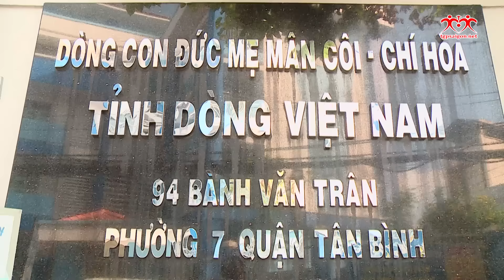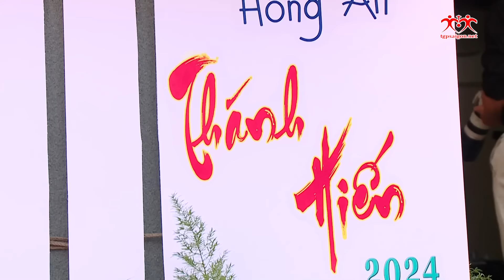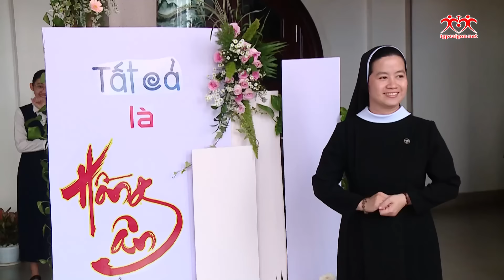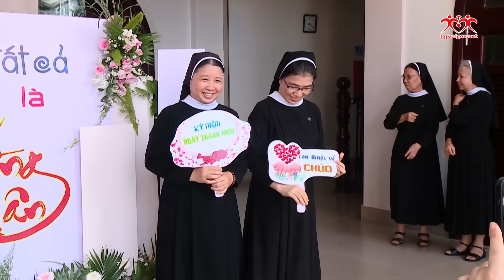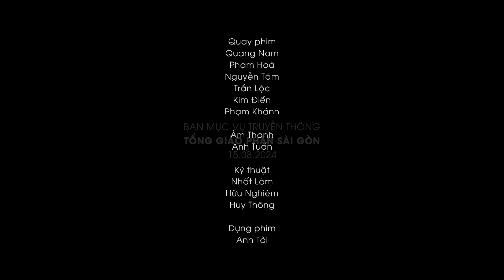THÁNH LỄ TẠ ƠN KHẤN LẦN ĐẦU DÒNG CHỊ EM CON ĐỨC MẸ MÂN CÔI CHÍ HÒA | 9:00 THỨ NĂM 15-8-2024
Thánh lễ Tạ ơn Tuyên khấn lần đầu Dòng Chị Em Con Đức Mẹ Mân Côi Chí Hòa do ĐGM Phêrô Lê Tấn Lợi - Giám mục Phó Giáo phận Cần Thơ - chủ sự vào lúc 9:00 thứ Năm ngày 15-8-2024 tại Nguyện đường Hội Dòng (94 Bành Văn Trân, phường 7, quận Tân Bình, TPHCM)

-Địa chỉ: 6bis Tôn Đức Thắng, P. Bến Nghé, Quận 1, Tp. HCM
-Điện thoại: 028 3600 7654